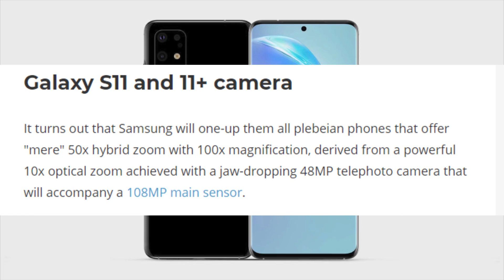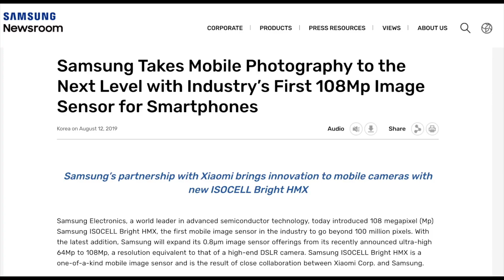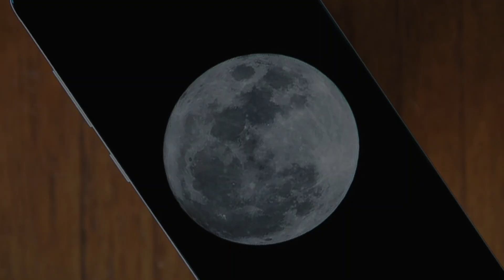Samsung Galaxy S11 Monster Camera - UPTO 100x ZOOM!!!!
Mindblowing as well as unbelievable news that new flagship from samsung the S11 is gonna have 100x zoom along with 108mp camera with 8k recording at 30fps and 120Hz Refresh rate.This is going to be really and monsterious Creature